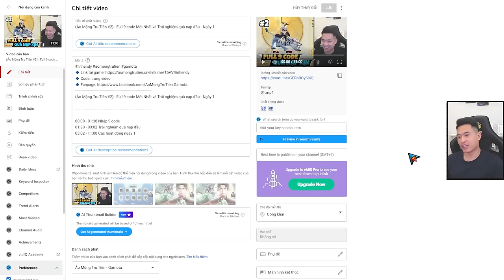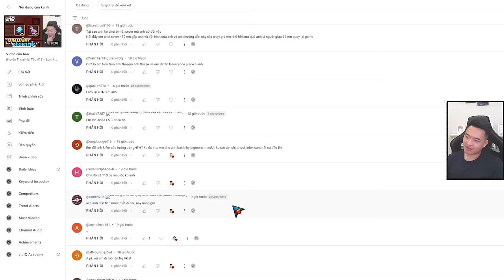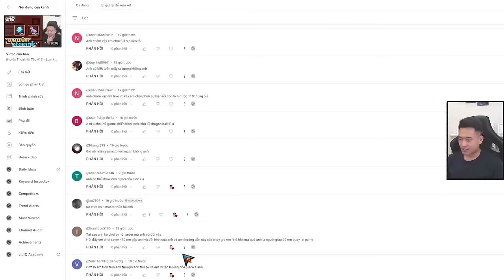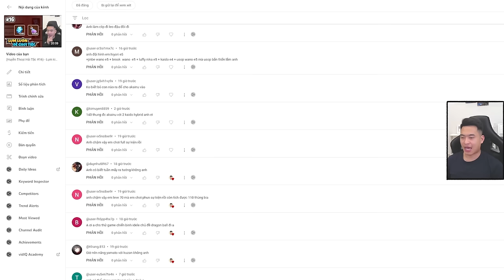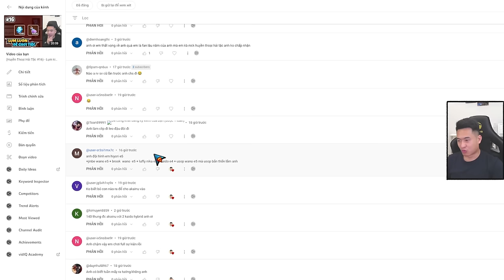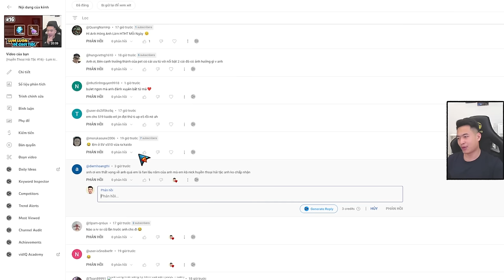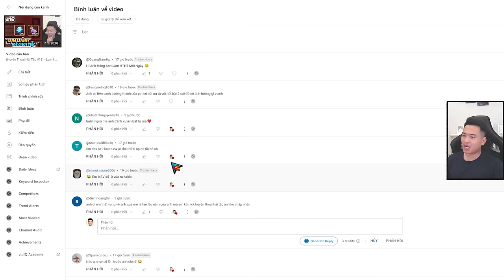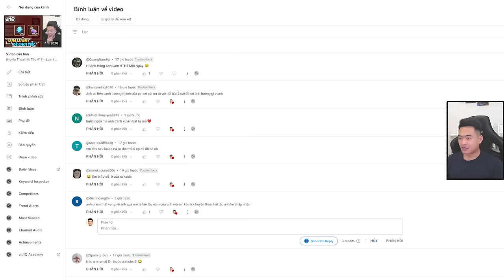(Huyền Thoại Hải Tặc #17) - Chuyện hôm qua bây giờ mới kể....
(Huyền Thoại Hải Tặc #17) - Chuyện hôm qua bây giờ mới kể. Rep comment hướng dẫn tân thủ chi tiết dễ hiểu nhất về tướng và thú cưng
00:00 Chuyện hôm qua giờ mới kể
01:50 Up Jinbe E3
07:49 Giải cứu Linh đen
08:06 Rep comment & hướng dẫn tân thủ